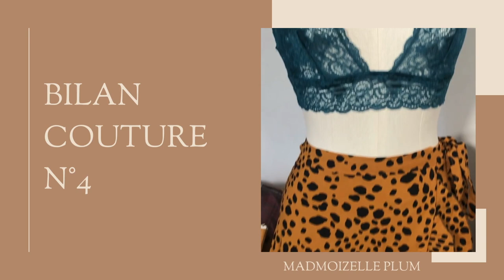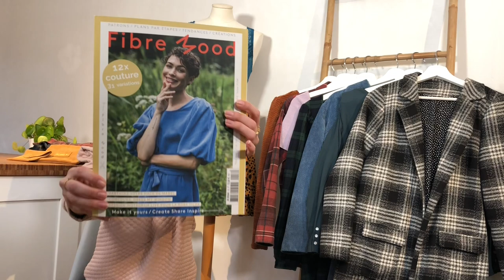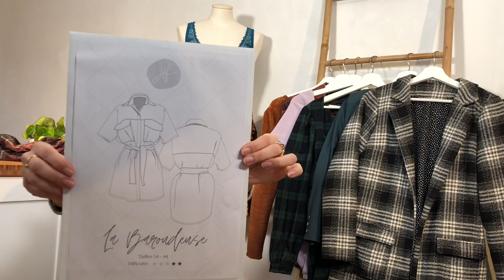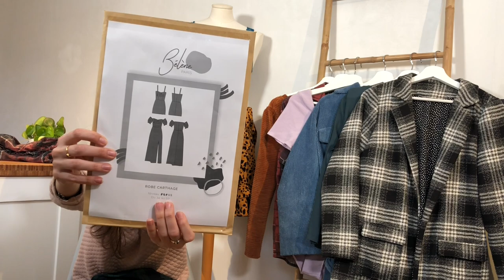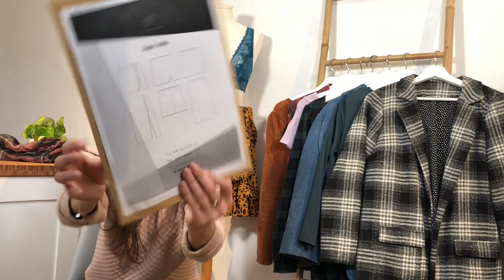Bilan couture n°4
Bonjour à toutes et bienvenue sur ma chaine! Je suis Sarah et je suis passionnée de couture.

Aujourd’hui je vous partage mon bilan couture n°4

CHAPITRAGE :
00:00 intro
00:51 sweat Clémence
04:11 trio pick me up
04:47 mini bohème
07:03 t-shirt Marion
08:30 pyjama
10:15 body
12:04 Shorty Noëlle
15:17 brassière Billie Jo
18:00 blouse Kim
20:57 robe la baroudeuse
23:05 robe Carthage
27:08 jupe Julie
29:45 manteau Magnésium
32:25 conclusion

A bientôt,

Sarah